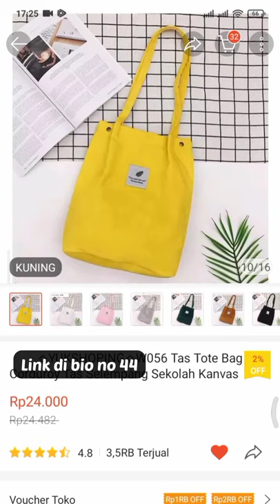Shopee Haul Totebag Corduroy